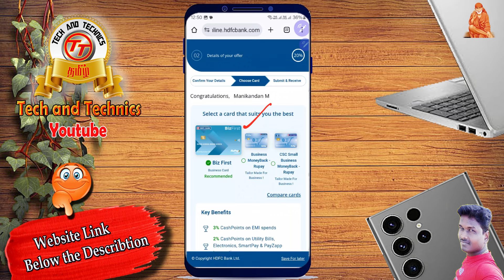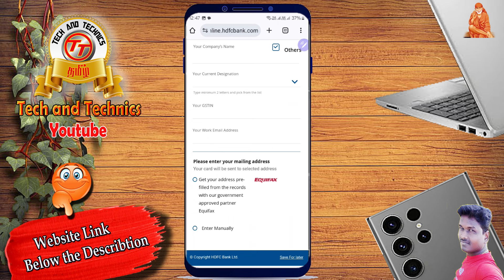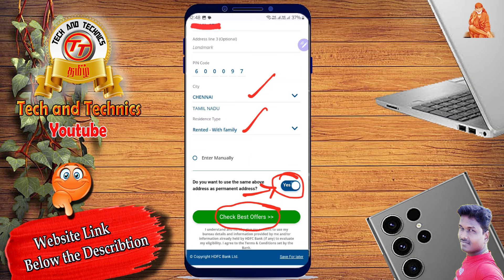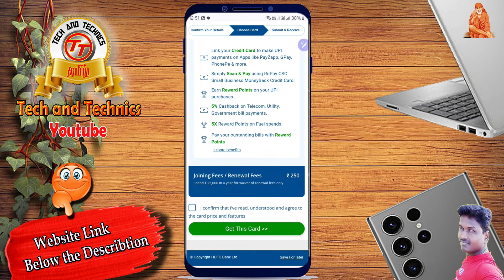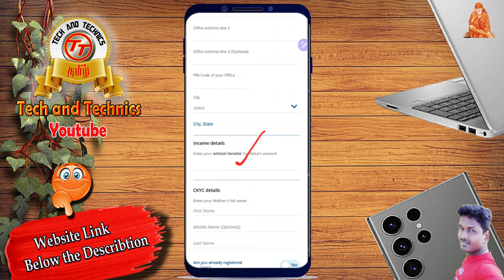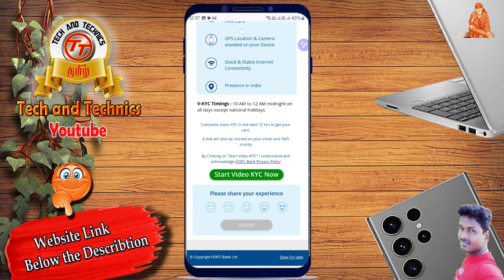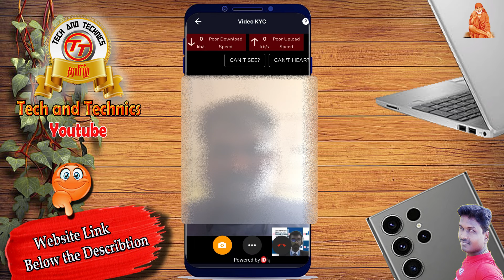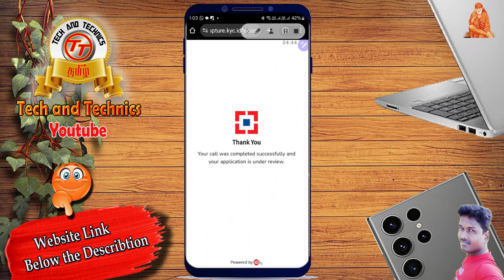HDFC Bank Biz First Credit Card life time free Offer Apply full process details2024@TechandTechnics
Life time free for October 30th before only
✅Hdfc Biz First CreditCard Apply